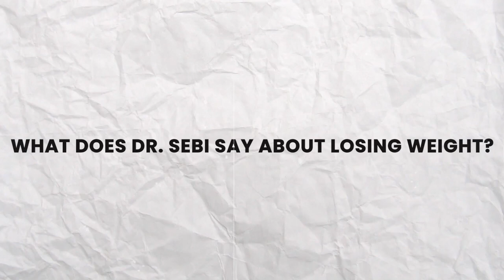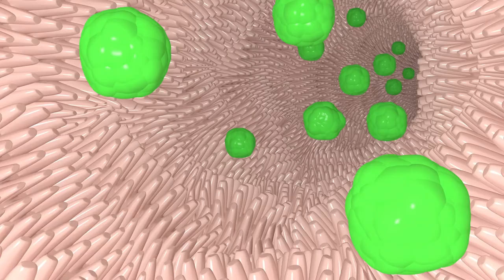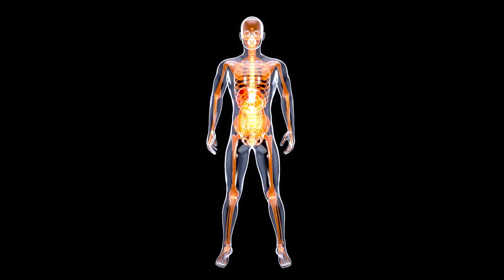Dr. Sebi’s Weight Loss Diet: What Does He Recommend?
A new approach to illness prevention and general health improvement is Dr. Sebi's alkaline diet. Animal, meat products, and dairy items are not permitted in the plant-based diet. Dr. Sebi's Nutritional Guide mostly consists of naturally occurring foods that make the body more alkaline, such as fruits, vegetables, cereals, nuts, oils, seeds, and herbs. In today's video let us know what Dr. Sebi's new diet is all about. Keep watching